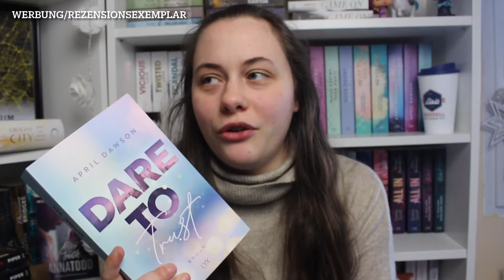Rezension Dare to Trust | von April Dawson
Heute gibt es meine Rezension zu Dare To Trust aus dem Lyx Verlag.